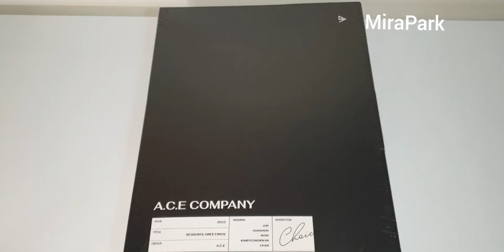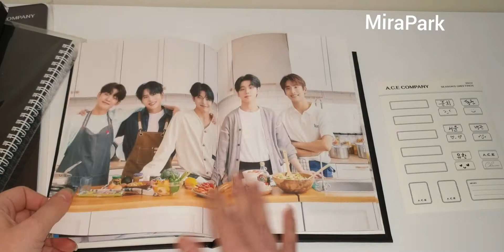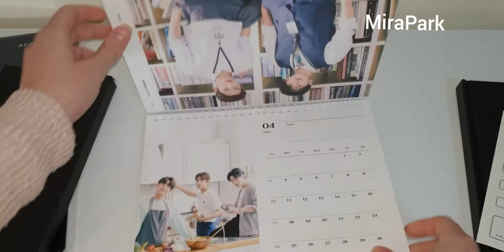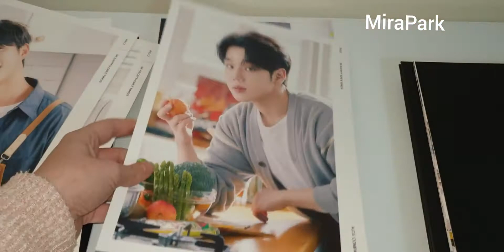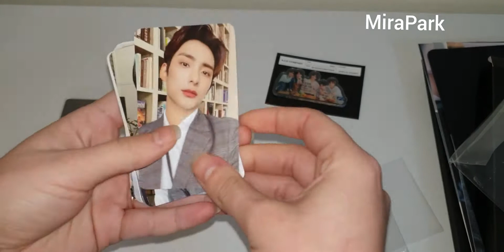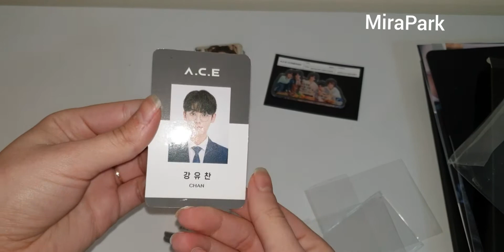Unboxing A.C.E Company 2022 Seasons Greetings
‘A.C.E Company’ 2022 Season’s Greetings contains

- OUT BOX : 250x340x35mm
- DESK CALENDAR : 240x200mm (32p)
- DIARY : 155x210mm (200p)
- DIARY STICKER : 115x150mm (1ea)
- L-HOLDER : 220x310mm (1ea)
- MINI POSTER : 210x297mm (5ea)
- EMPLOYEE ID PHOTO : 55x85mm (5ea)
- PHOTO CARD : 55x85mm (10ea)
- ACRYLIC MAGNET : 80x40mm (1ea) / 대지 100x70mm
- MINI CLIPBOARD : 100x180mm (1ea)
- NOTEPAD : 80x155mm (20p)